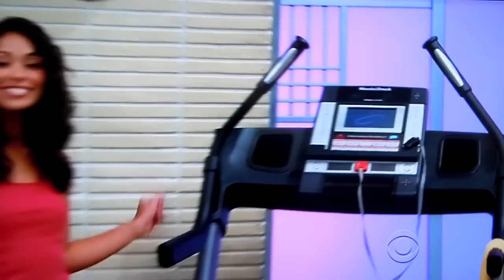The Price is Right - Showcases - 6/7/2012